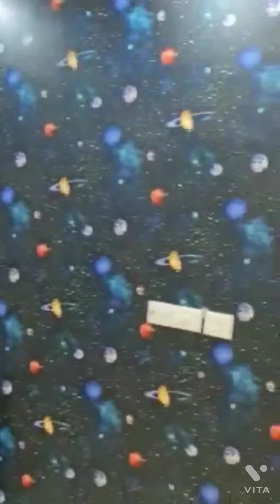3 BHK Flat for Rent in Salarpuria Greenage, Bommanahalli, Bangalore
3 BHK Flat for Rent in Salarpuria Greenage, Bommanahalli, Bangalore

Salient features of this 3 BHK Flat for Rent in Hosur Road, Bommanahalli Bengaluru

North Facing Apartment.

Offers wider space of 1590 sq.ft.

There are two balconies, one facing lawn and the other facing swimming pool to make sure you get the soothing and breathtaking views.

3 Bedrooms, all meticulously state of the art inbuilt.

Western Style Bathrooms and lavotries.

All rooms with adequate storage units, pooja unit, crockery unit, tv units, three cots(king, queen and single) kids/adults workspace.

False ceiling in all rooms and designer lights in all rooms to give you extra radiant and blushing elegance to the rooms.

Metro station at main entrance and will be operational in 12 months. Fortis/apollo at 5km distance, vegetable market ar 2km forum mall at 4 km.

Inside apparment, 2 clinics, 2 pharmacies, 3 grocessory and veg shop available.

Rent is only Rs 42K with the deposit of Rs 3 lakhs.